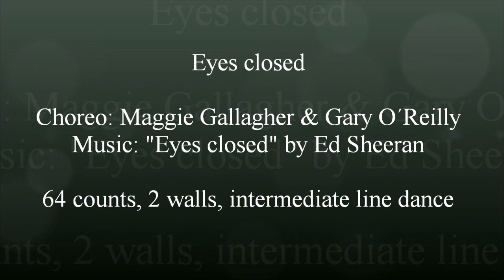Eyes closed - Maggie Gallagher & Gary O´Reilly (03/2023) - dance by Anke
Choreo: Maggie Gallagher & Gary O´Reilly (03/2023), Music: "Eyes closed" by Ed Sheeran, 64 counts, 2 walls, intermediate line dance